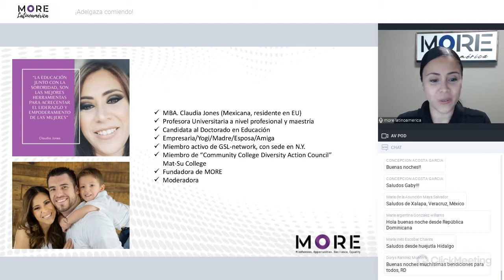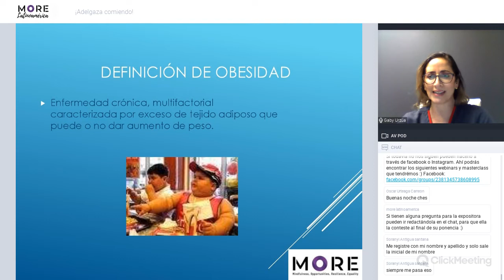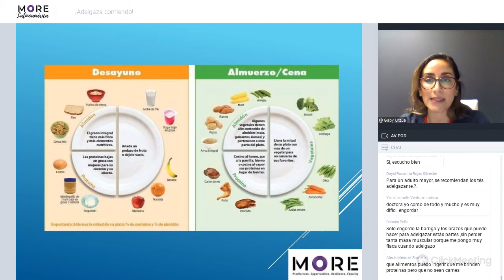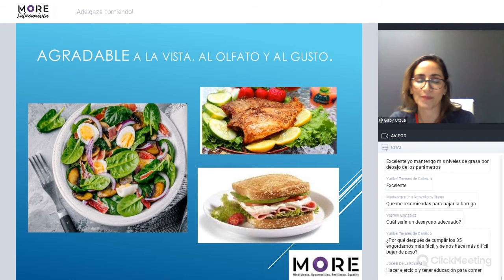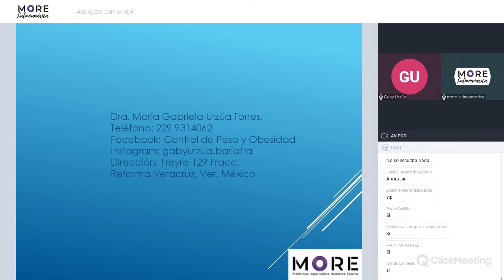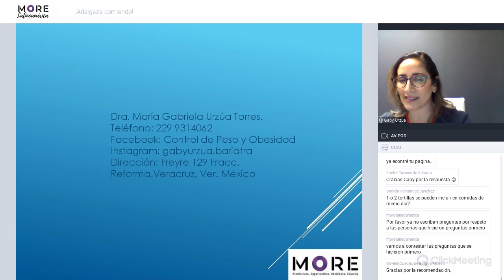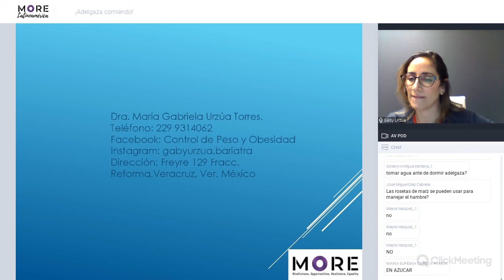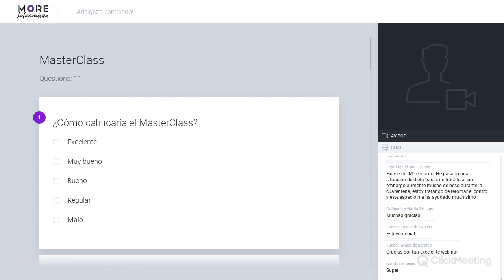Adelgaza comiendo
Moderador: Claudia Jones
Expositor: Gabriela Urzúa